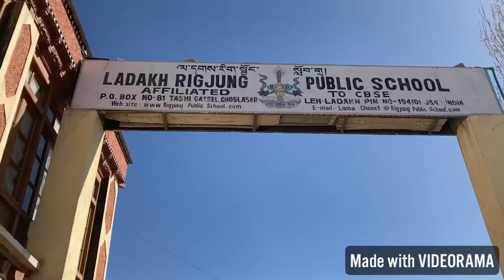Back to School after two years | LRPS Choglamsar || Primary section || UT Ladakh#shorts